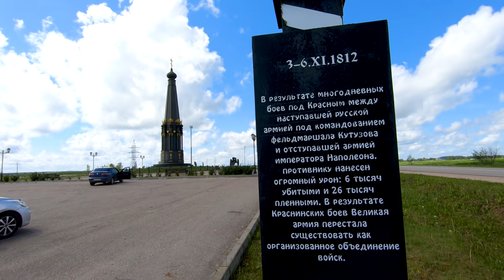Ложная тревога и "бойцовый" голубь Фёдор.Помощь животным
✅ Переводом на карту официального фонда приюта:
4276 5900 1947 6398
Dmitry Samoylov